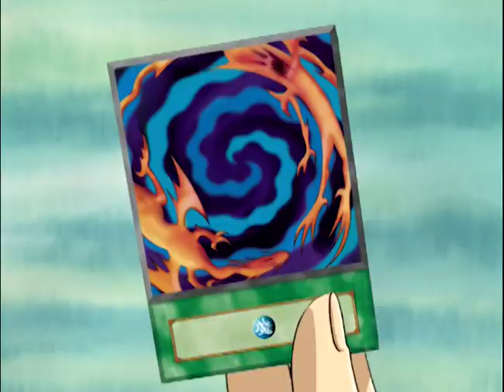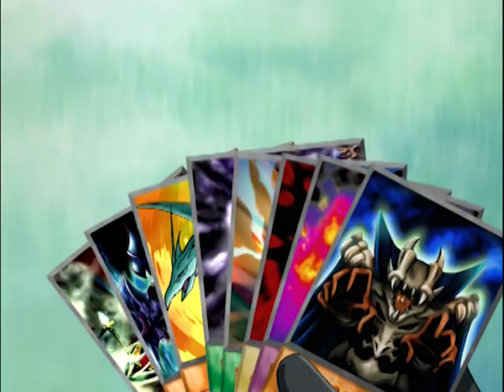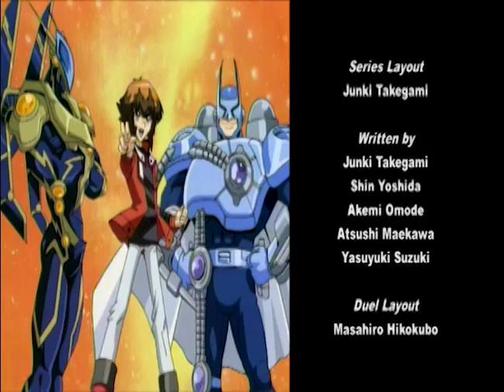Yu-Gi-Oh! GX S01E34 [Slovene]